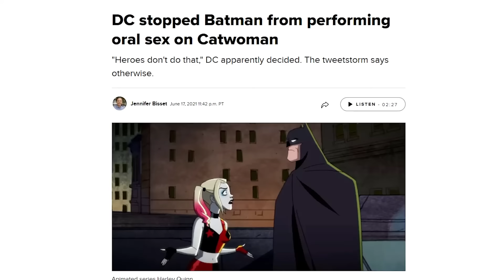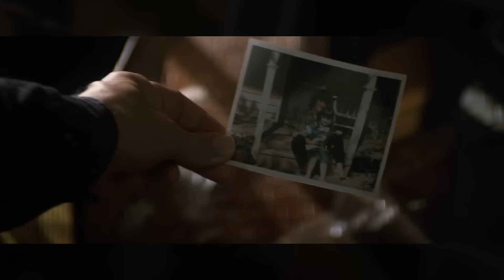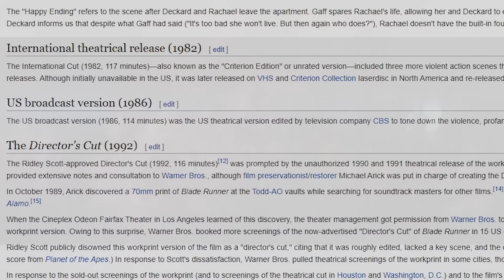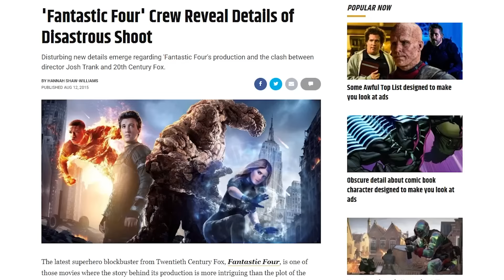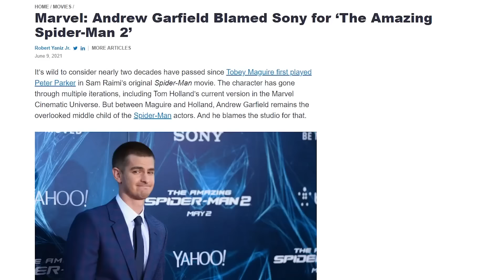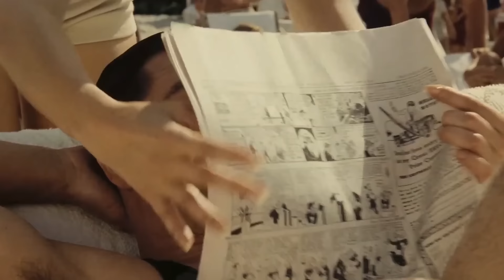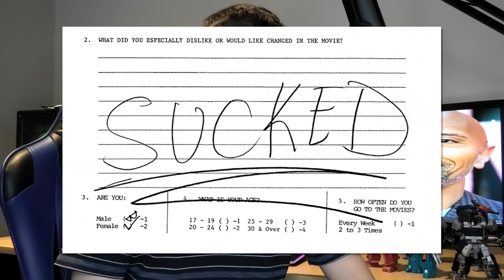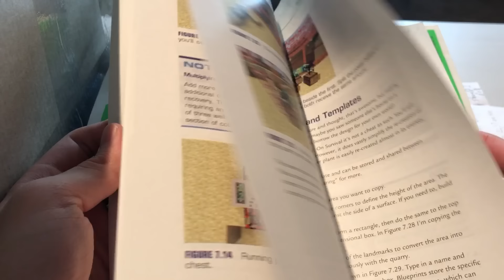When Studios Ruin Movies - Diamondbolt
So I watched I Am Legend the other day...

SPOILERS FOR:
-Dark City (1998)
-Little Shop of Horrors (1986)

“Vs. Meta Ridley” – Metroid Prime
“Café Petrov” – nintendogs + cats